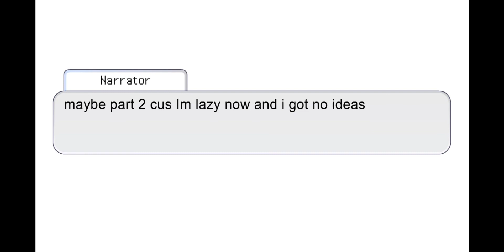Ruby's back story||Starlight mayhem||fnf||Gacha club